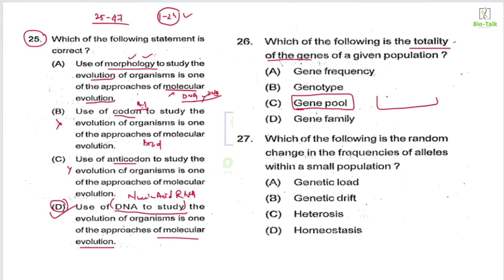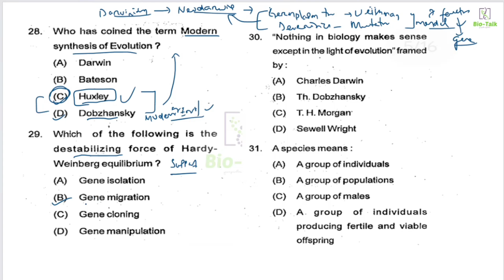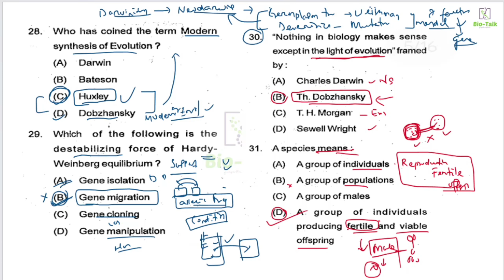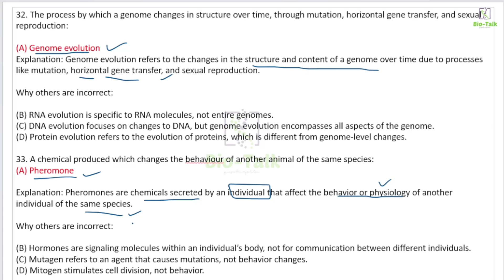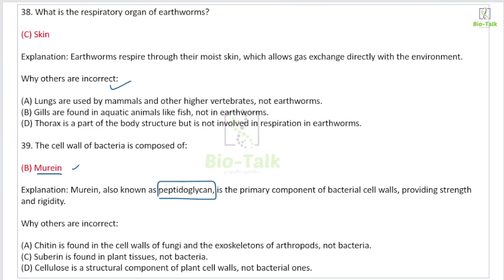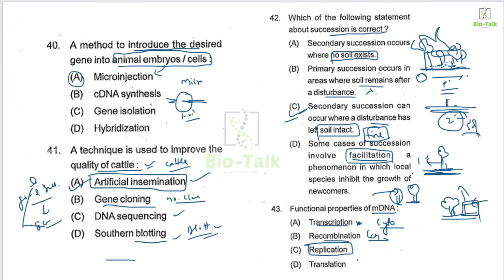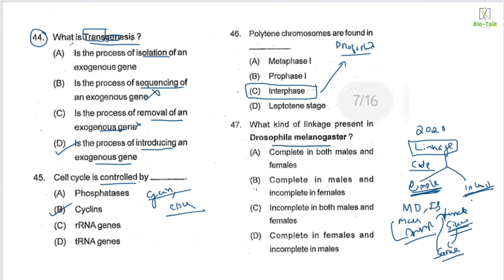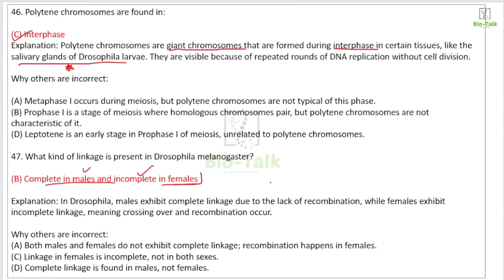OPSC PGT Zoology Previous Year Question (2018) Solution & Explanation with Crisp Notes |Sequel-2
Great greetings to all the Bio-enthusiastic🧬...welcome to BIOTALK-family🌱✌️

Biotalk here to provide you great learning experience in Biology 🧠🩺🧫

👉GATE PYQ Book with Explanation

Buy best rating and needed Book for Bio entrance examination like CPET,GATE,CUET,IIT-JAM,BHU,JNU,NET

👉Pathfinder LIFE SCIENCES Book 1&2

👉Pathfinder LIFE SCIENCES Book 1&2 ,MCQ Practice Book, Biophysics & mol. bio Book

👉Cell biology, Molecular Bio, Genetics, Ecology, Evolution  All in One book(P.S Verma)

👉 Invertebrates (Non-chordate) Book R.L Kotpal

👉 Vertebrate (Chordate) Book R.L Kotpal

👉M.sc Zoology Guide book For all university entrance exam Anita sehgal (must buy , u don't regret after buying all these book)

👉M.sc Botany Guide book For all university entrance exam Anita sehgal (must buy , u don't regret after buying all these book)

So, to extract maximum benefit of my classes, I request you to follow the following guidelines carefully:

1) Patiently watch the complete video do not skip or jump forward.
2) While watching the video, if any question comes in your mind just pause the video and ask your question in the comment box below
3) please write down the all the points with the class, make your notes.
4) Do not only listen the class, the best strategy is to write along with the class (Top rankers often follow this strategy)
5) You can take break in between if you feel like saturated
6) Drink water in between to keep your mind hydrated and healthy
7) turn on your notifications for the videos and channel so that u don’t miss the class
8) After posting the question please wait 1 to 2 days, as many question I have to answer.

This channel special meant for FREE needs🤝 of  BIOEntrances exam📝 Like
📌NEET (AIPMT)
📌M.Sc(PG)
📌B.Ed
📌CUET
📌BHU
📌JNU
📌CPET(ODISHA)
📌OUAT
📌OSTET
📌CTET
📌OTET
📌OSSC/SSC & other entrances (only biology portion) preparation

👉 Bio seminar topics and ideas
👉 Dissertation/ research paper ideas
👉PYQ solving skill
👉 FREE bio notes
👉 science exhibition ideas , suggestions
👉11th & 12th resources material
👉B.sc (+3) Notes
👉M.sc (PG in zoology & botany) notes

For any query mail to BIOTALK